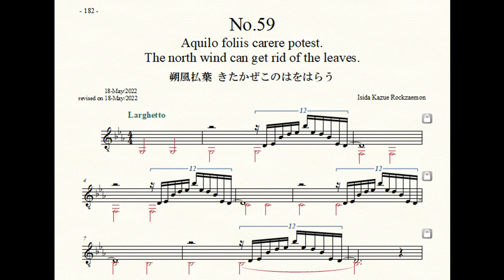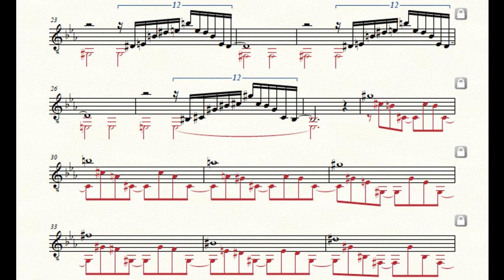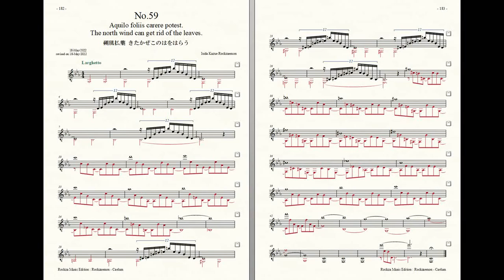Rockzaemon “Caelum” Preludes for Guitar No.59 (1st draft)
Rockzaemon.
Preludes for Guitar.
Caelum No.59
1st draft.

朔風払葉
きたかぜこのはをはらう
The north wind can get rid of the leaves.
Aquilo foliis carere potest.